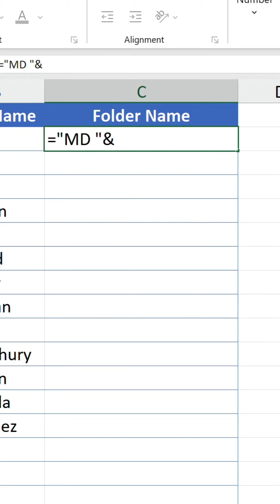Create folders in File Explorer using Excel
If you've ever needed a large number of new folders in File Explorer, going through the tedious process of manually creating each one and naming them is bound to drive you crazy.

With this method, say goodbye to the manual way as you generate a set of folders in a flash. And believe it or not, the process starts in Excel!

Assuming you have a table of first names and last names, the steps are:

1️⃣ Define your folder name structure using a formula like ="𝙼𝙳 "&𝚄𝙿𝙿𝙴𝚁([@[𝙻𝚊𝚜𝚝 𝙽𝚊𝚖𝚎]])&"_"&[@[𝙵𝚒𝚛𝚜𝚝 𝙽𝚊𝚖𝚎]], remembering to start with 'MD', which stands for 'Make Directory'.
2️⃣ Select the values and copy them (Ctrl + C).
3️⃣ Paste the values (Ctrl + V) in a new Notepad window.
4️⃣ Go to File › Save as, and rename the file, ending it with .bat (batch file).
5️⃣ Create a folder in your chosen location and select Save.
6️⃣ Double-click on the batch file to generate the folders.

Much better, eh?